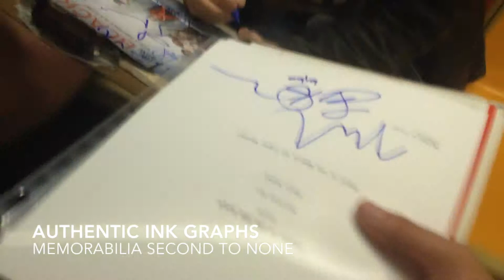Constance Shulman Autographs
Constance Shulman signed autographs on June, 2014 when out and about in New York City. For authentic autographed memorabilia of Shulman and many other celebrities including the whole cast of Orange is the New Black, check us out